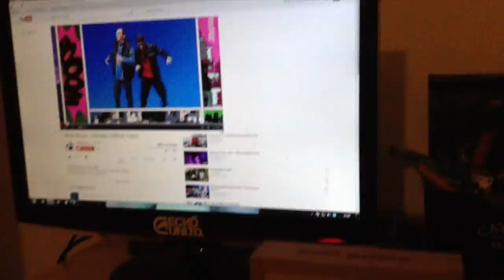Freestyle Routine Wochenbericht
WOA e.V. unterwegs
Muckemcy aka Micha Cherry Picker
Afok
Benny ( Street Souls )
Dieser Repres
Rap aus Lehen
Bergerhof
Arthur Rhymstar
Airomainia
Jimmis Kebap Haus
Schinowatz Bobofkof